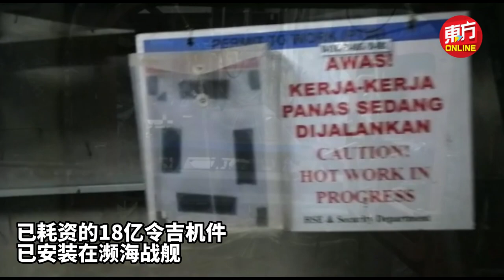造船厂：LCS战舰真的存在！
濒海战舰（LCS）项目争议不断，国防部今天邀请媒体参访莫实得海军造船厂（BNS），当局强调6艘濒海战舰真实存在，其中首艘的濒海战斗舰已工程进度已完成约60%，皆是采用货真价实的金属原料制成。（报导 / 摄影：刘慧君）